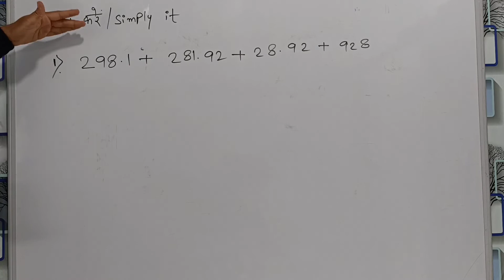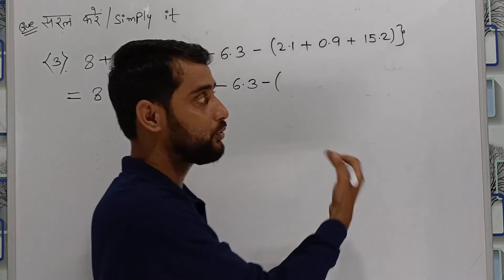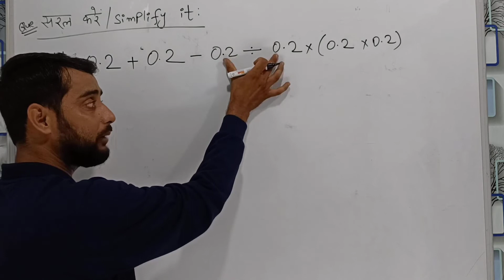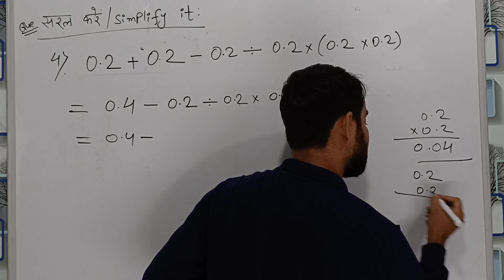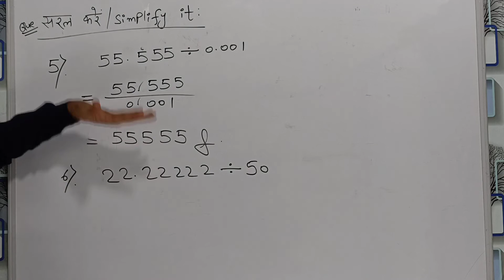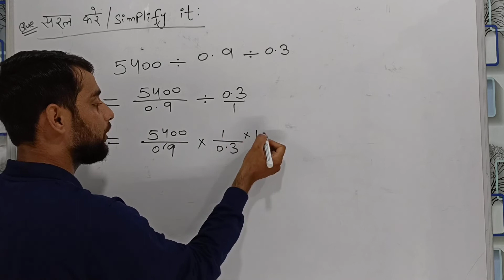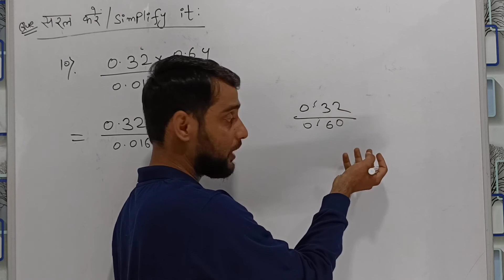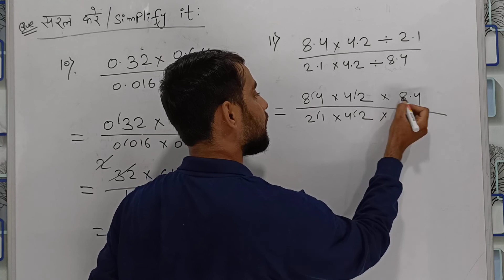दशमलव भिन्न || Decimal Fraction || BASIC MATHS || part 24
Hello Everyone,
इस चैनल पर क Class 9th से Class 12th Science और Maths का Complete Course करवाया जाता है और सभी Class की PDF Notes भी उपलब्ध कराई जाती है PDF के लिए ऊपर दिए गए Telegram link को click कर उस में join हो जाए और प्रत्येक वीडियो लेक्चर के नीचे आपको PDF का लिंक डिस्क्रिप्शन में दे दिया जाएगा

आप यूं ही कड़ी मेहनत, लगन और पूरे जोश के साथ आगे बढ़ते जाओ Zaman Academy आपके उज्जवल भविष्य की कामना करता है |

         Team : Zaman Academy